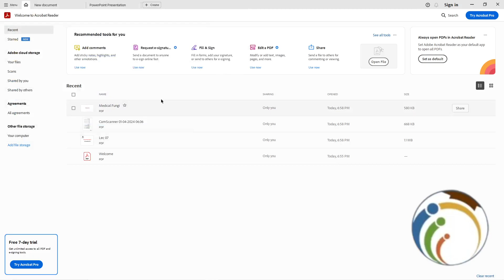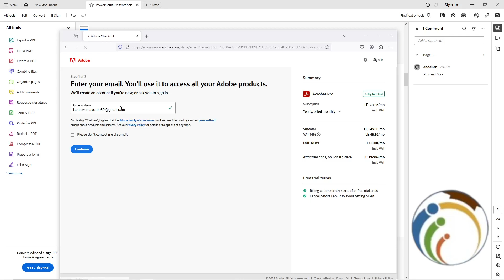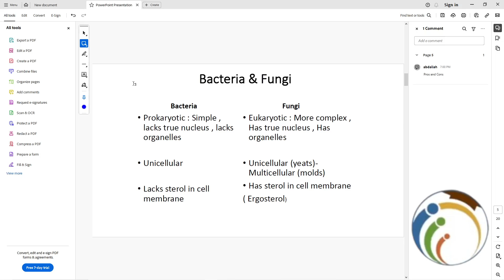How to Edit PDF on Adobe Acrobat Reader in 2024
Unlock the potential of your PDFs! Discover how to edit PDF files using Adobe Acrobat Reader with our quick guide. From text changes to annotations, learn essential editing tools to enhance your PDF documents effortlessly.